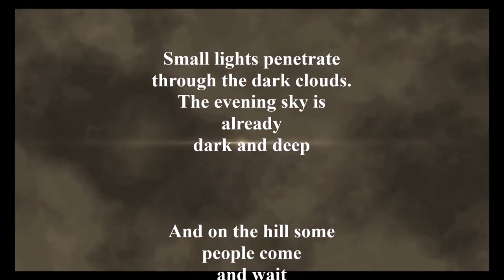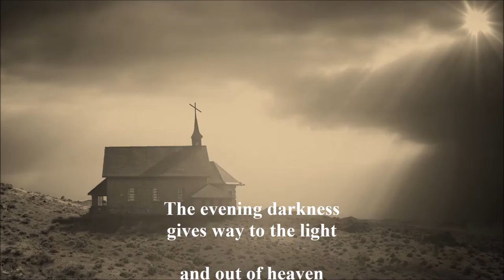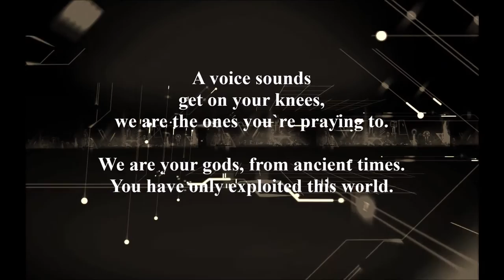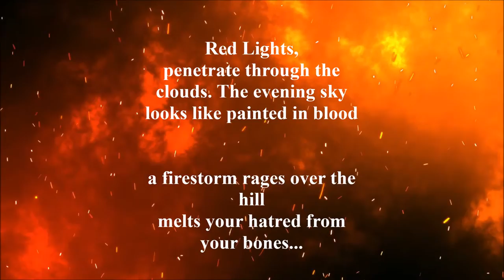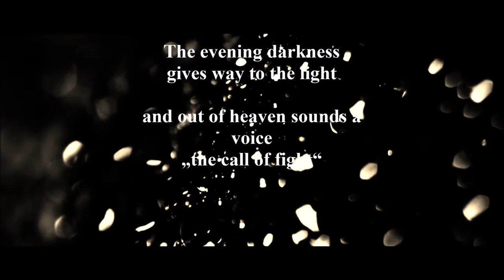Pinch Black - We are your Gods (Lyricvideo)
WE ARE YOUR GODS is the first single release of the new Exorcism album.

Crawling out of our holes. Blacker than the blackest black. We have come to awaken your brutal ancestry!
Boil your blood and color it black. We came to make everything metal!